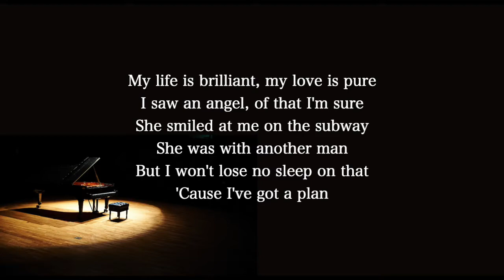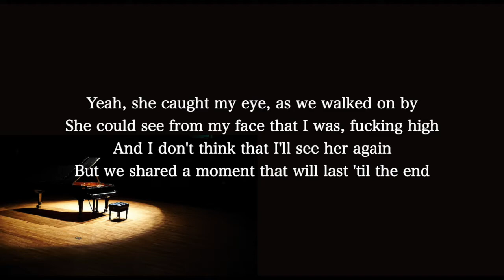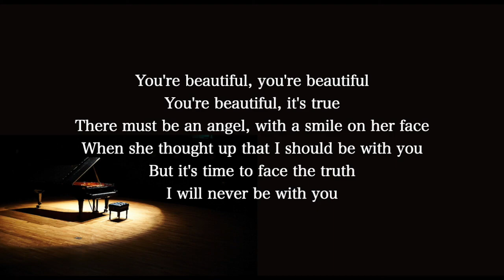【Piano Karaoke Instrumental】You're Beautiful / James Blunt 【Original Key】